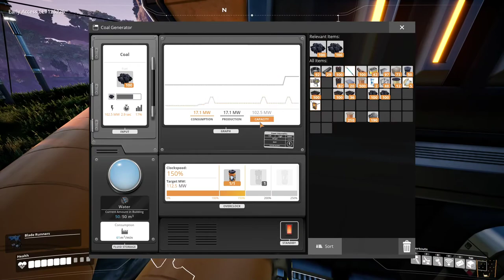Satisfactory Green Field #11: Sulfur mining